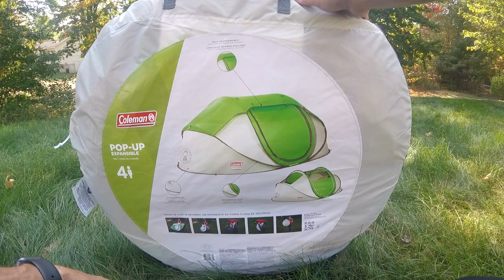Check Out Coleman® Fastpitch™ Pop up - Galiano 4 Person Instant Tent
Some Epic Bike Books to Read!
Epic Bike Rides of the Americas

Epic Bike Rides of the World

Fifty Places to Bike Before You Die

The Cyclists Training Bible

The Cyclists Training Diary

Fast After 50

Action Camera:
GoPro Hero 8 Black Bundle

Universal Tripod

Here is my review of the Coleman® Fastpitch™ Pop up - Galiano 4 person instant tent!  You are going to love this tent for your cycling and mountain biking adventures! Save a TON of time on set up and tear down.

The bikelife links found in the video description will take you to my web site where you can buy products like awesome bike stickers, and services like mountain bike coaching that support the channel. I appreciate the support as I strive to deliver better content to you!